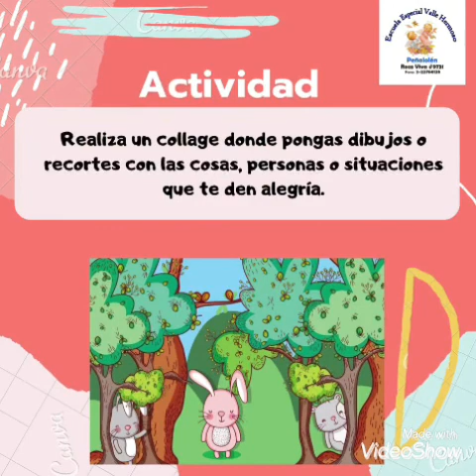Material de estudio para kinder - Paseo por el bosque